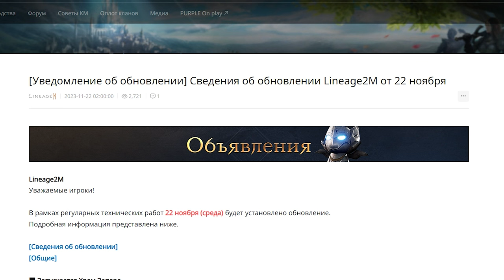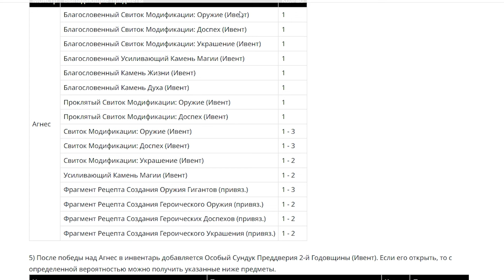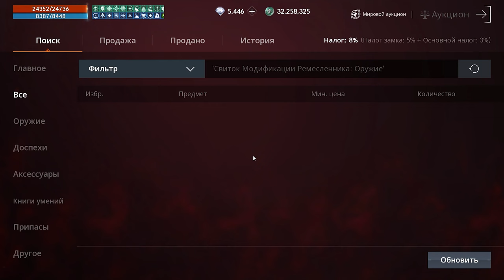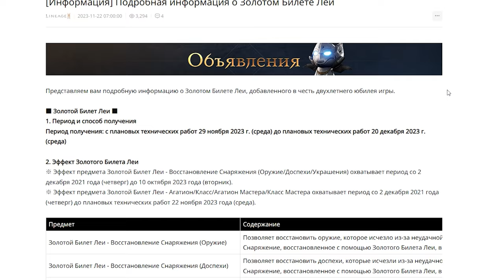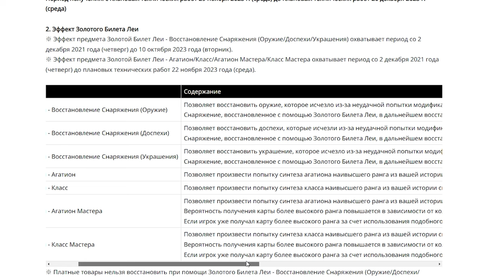l2m обновления что нас ждет 29.11.23 😎 Золотой билет Леи 🟨🧡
00:00 Обновления 22.11.23
01:37 Помощь за алмазы и паки.
03:11 Что нас ждет? 29.11.23